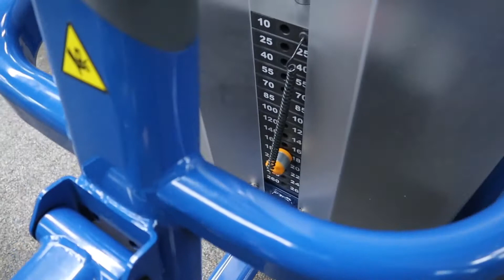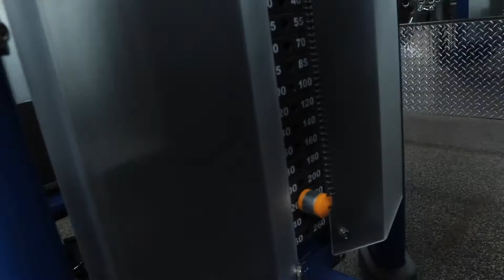THIS ONE HURTED/BACK DAY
Thank you guys for watching! Im gonna stay consistent with these videos! Let me know what you guys want! Currently im eating around 4000 calories. i feel good, and im slowly putting on weight! Any Questions or things you want to see let me know!
I also have workout programs if needing to spice up your routine! and a new one coming out SOON! Go check them out at mileshicksfit.com